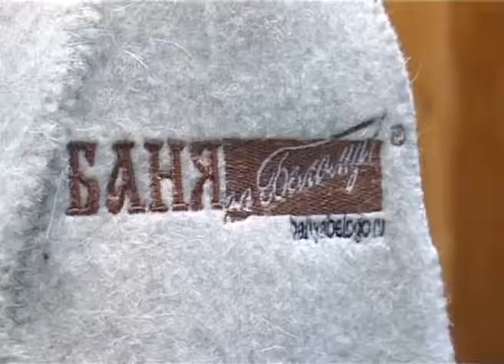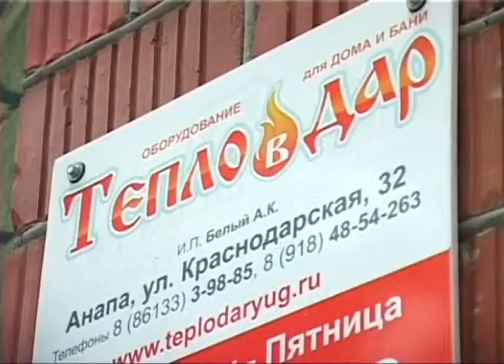Печь по Белому из Анапы Пожалуй лучшая банная печь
История создания печи Казачка - вот ее прототип